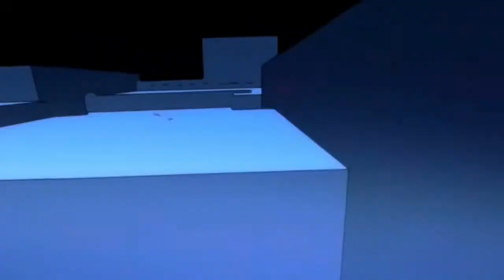Asta「AMV」Fell Invisible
Song: Feel Invisible
Artist: Skillet